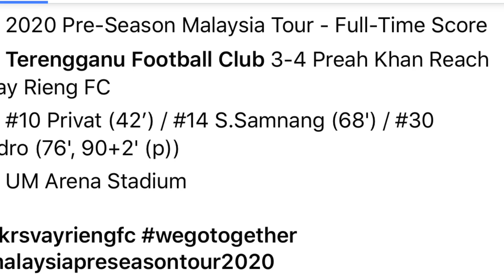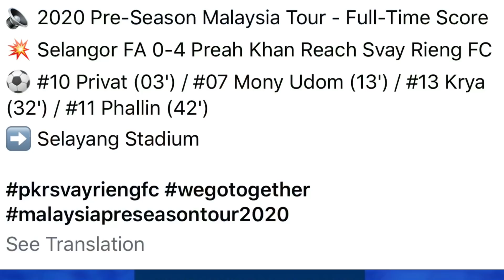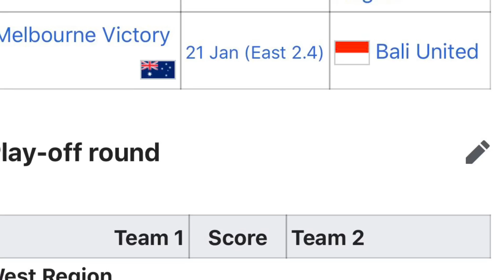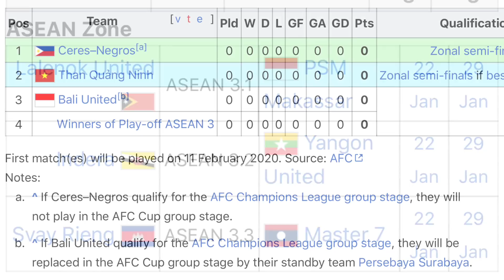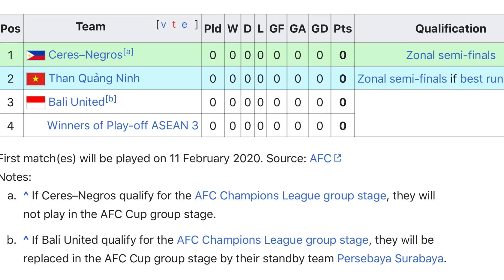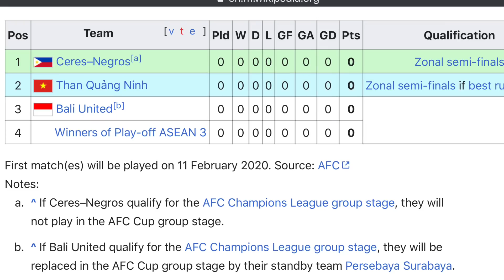ជើងឯក MCLយើងស៊ីរាបក្លិបខ្លាំងៗម៉ាឡេ! ព្រះខ័នរាជស៊ុតចូលជាមធ្យម១ប្រកួត៣គ្រាប់ ខណៈ Kedah ឈ្នះពាននៅខ្មែរ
ល្អណាស់​ ឈ្នះគ្រប់ប្រកួតតែម្ដង​ សមជាជេីងឯក! ព្រះខ័នរាជស្វាយរៀង​ស៊ីក្រុមខ្លាំងម៉ាឡេស៊ីរាបទាំង៣ ខណៈ FA Kedah ឈ្នះពាន RSN Cup​ នៅខ្មែរ